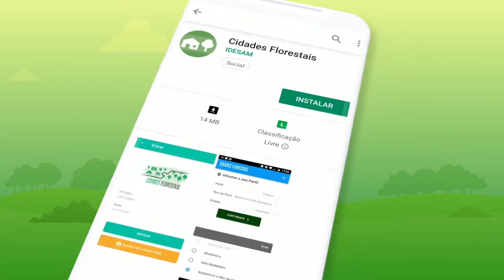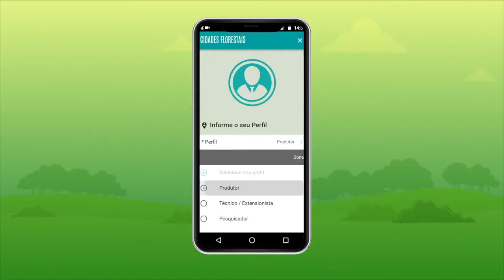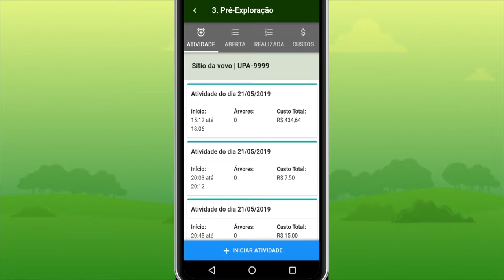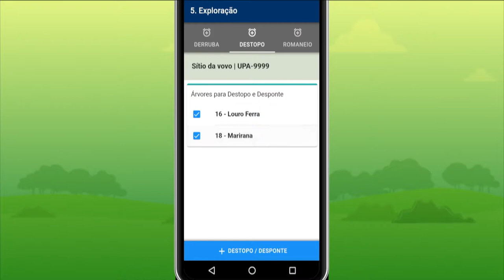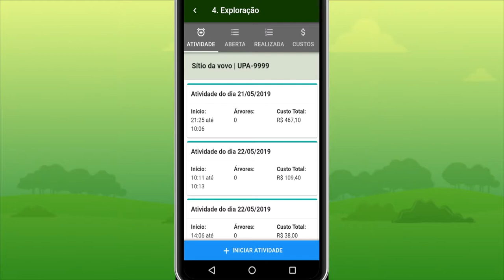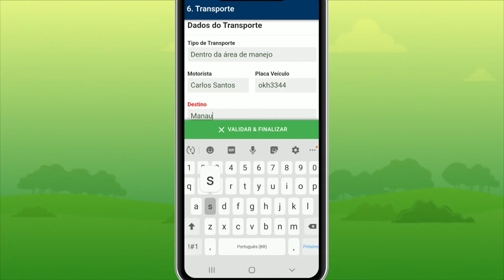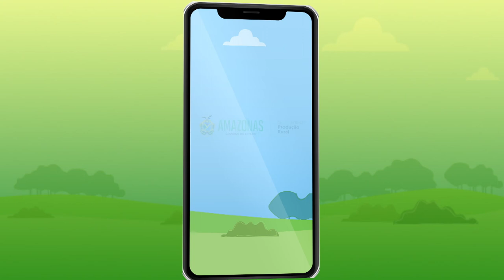APP Cidades Florestais: PRÉ-EXPLORAÇÃO, EXPLORAÇÃO E TRANSPORTE MADEIREIRO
Extrativistas e consumidores de produtos florestais ganham em 2019 um aliado tecnológico que vai trazer mais sustentabilidade e segurança para a cadeia. O aplicativo Cidades Florestais permite tanto a gestão da produção quando a rastreabilidade dos produtos.

Neste vídeo, falamos um pouco mais sobre as etapas pré-exploração, exploração e transporte de madeira legalizada